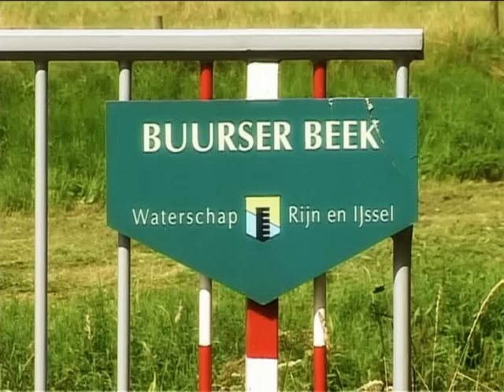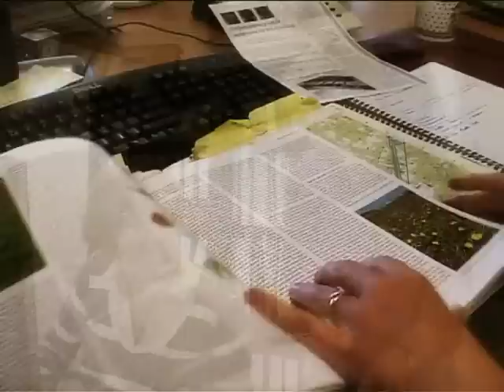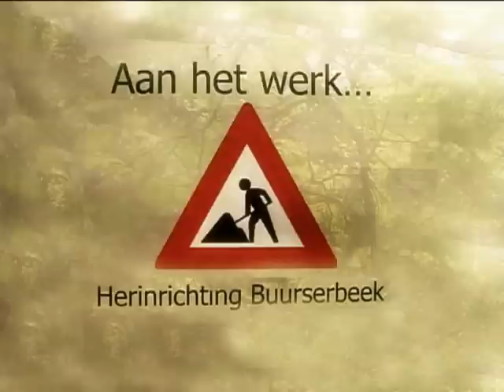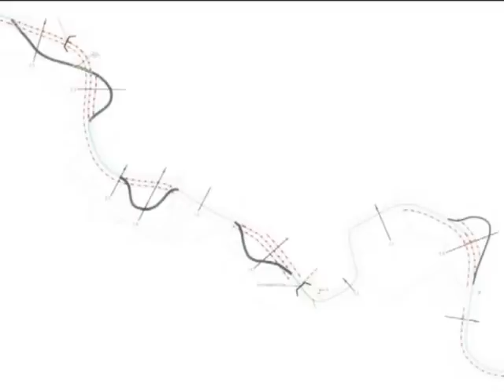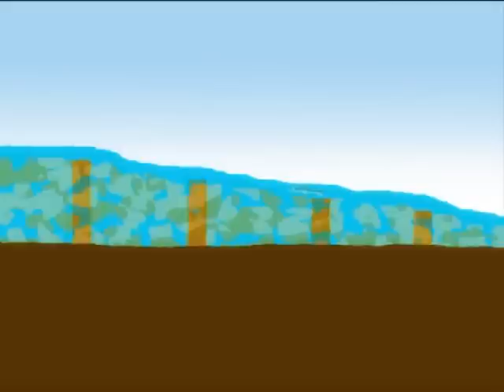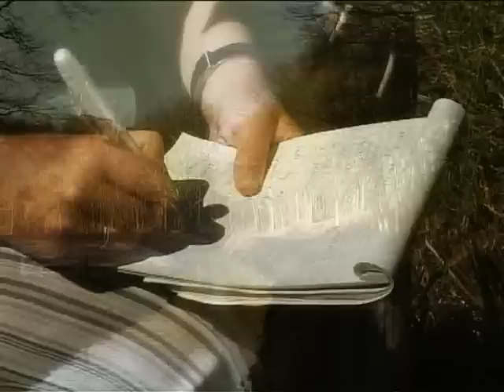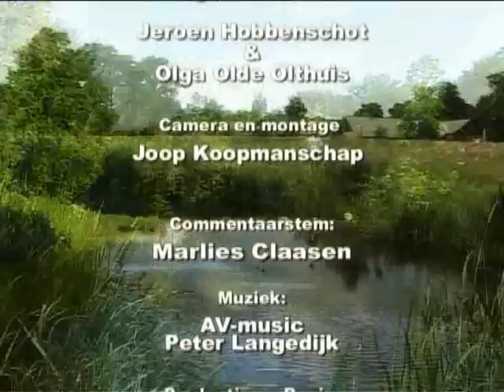Buurserbeek Waterbeheer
Educatieve en informatieve video betreffende het pilot-project Buurserbeek.
Het betreft toepassing beleid Waterbeheer 21e eeuw, waarin de eerste 5 km van de Buurserbeek beginnend aan de grens met Duitsland opnieuw wordt ingericht.
Initiatief en opdrachtgever video. Waterschap Rijn en IJssel.